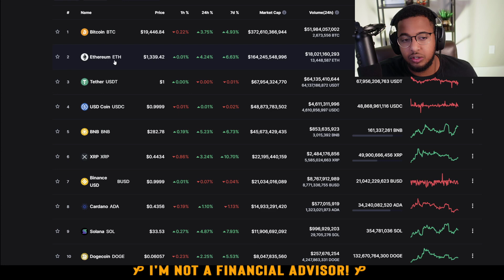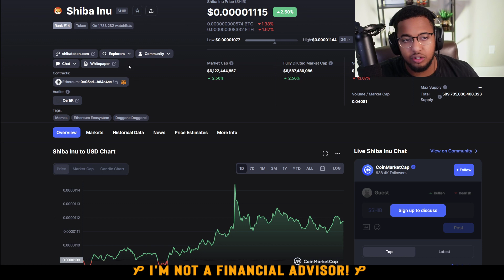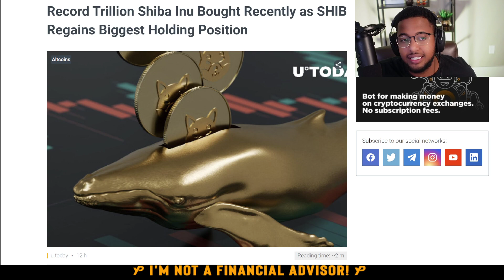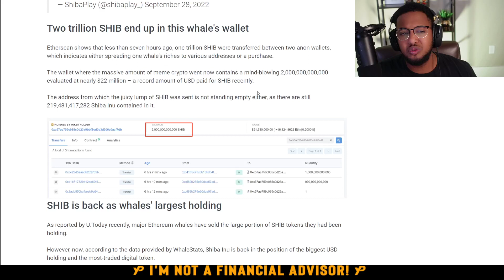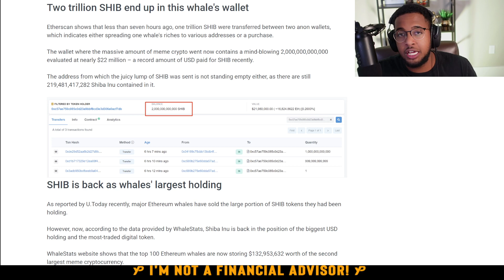BREAKING SHIBA INU TOKEN NEWS: THE TRILLION SHIBA INU TOKEN PURCHASE! OVER $10.9 MILLION DOLLARS! 🔥